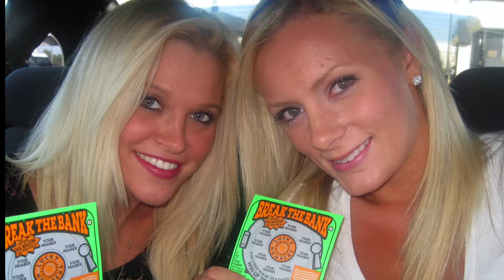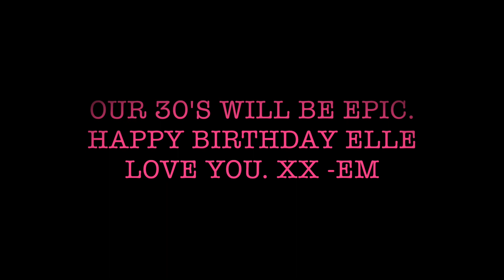L&M PIC for life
Ellie and Emily a tribute to our 9 years of friendship and our 20's.